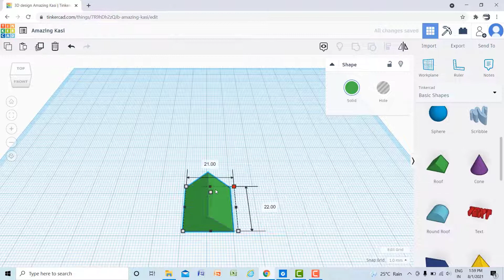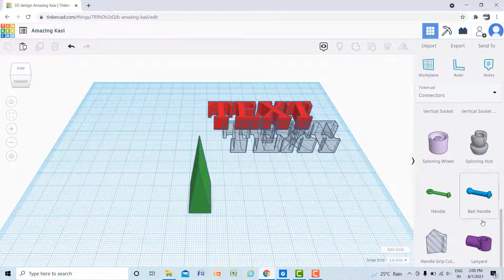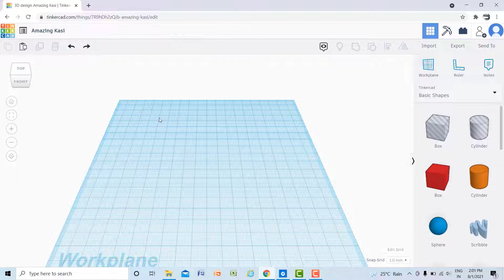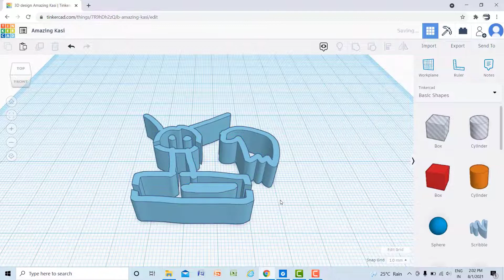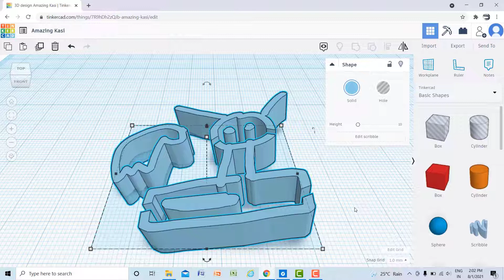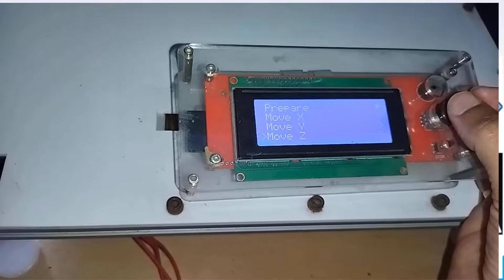Use of Various Shapes and Scribble tool in Tinkercad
Use of Various Shapes and Scribble tool in Tinkercad@fullcourseDesignof3Dprinting@learnadditivemanufacturingjoinnow

Additive Manufacturing Course Details
Course Comprises E-books and Assignments along with mentioned Module Video Lectures
Module-1
Introduction Additive Manufacturing
1. Course Overview
2. Working of 3D Printing
3. Applications of 3D Printing
4. Additive Manufacturing vs Subtractive Manufacturing

Module-2
Design of 3D Printing With Tinkercad
5. Creating Account for Design of 3D Printing with Tinkerked
6. Tinkercad Moving object and understanding of workspace
7. Tools and commands inTinkercad
8. Tinkercad Dimention and use of Rulers
9. Various Shapes and use of Scribble Tools
10. Amazing Uses of Duplicate Command in Tinkercad
11. Superb Use of Ruler Tool in Tinkercad
12. Model Building with Tinkercad
13. Making Large Parts Printable by Braking it in Tinkercad
14. Nut Bolt Making in Tinkercad
15. Making Involute Gear by using Shape Genraters
16. Creating Models by using Shape generators
17. Editing of STL files
18. Use of Import, Export and Send in Tinkercad
19. Quiz

Module- 3
STL file format
20.  Standard tessellation Language STL file
21. Quiz

Module-4
3D Scanning for Additive Manufacturing
22. What is 3D Scanning
23. Steps of 3D Scanning
24. Types of 3D Scanning Technologies
25. Applications of 3D Scanning
26. Quiz

Module-5
Slicing with Cura
27. Introduction of Slicing Software Cura
28. Download & Installation of Cura Free
29. Cura Machine Setting and importing 3D file
30. Cura Recommended Setting
31. Cura Custom Setting Layer Height, Shell thickness, Infill Density etc
32. Cura Custom Setting Temperature, Supports etc
33. Cura Slicing and G-code Genration
34. Quiz

Module-6
Types of 3D Printer
35. Types of 3D Printer
36. Fused Deposition Modelling (FDP) working
37. Selective Laser Sintering (SLS) Working
38. Stereolithography SLA 3D Printing working
39. Electron beam Melting 3D Printing Working
40. Digital Light Processing 3D Printing
41. Binder Jetting 3D Printing
42. Quiz

Module-7
Post-Processing Methods
43. Support Removal
44. Sanding of Model
45. Gluing and Welding
46. Priming and Painting
47. Vapor Smoothening Post Processing Method
48. Policing Post Processing
49. Epoxy Coating
50. Electro Plating Post Processing
51. Heat Treatment
52. Quiz

Module-8
Challenges in additive Manufacturing
53. Challenges in Additive Manufacturing

Module-9
54. Materials Use In Additive Manufacturing

Module-10
Bonus Lectures
55. Hands-on Practice with FDM 3D Printer
56. Inserting G-Code in 3D printer and How to operate 3D Printer hands-on Traning.
Your Quaris - Design anything in 3D with Tinkercad || Full tutorial (Hindi)How to Make Models for 3D Printing - Tinkercad Beginner's Tutorial3D Print Your Own Designs for Free with Tinkercad

They are transformative in a positive sense, we take clips from various sources to help create an atmospheric feeling that will help people in better understanding of concepts.

Lastly these videos are to educate people in an entertaining fashion. Given these are very short videos, the short parts we use within them act as a catalyst to further reading.